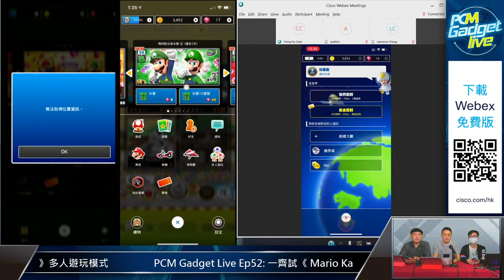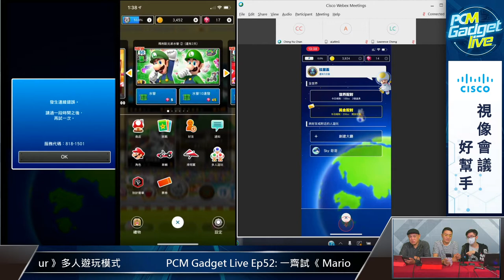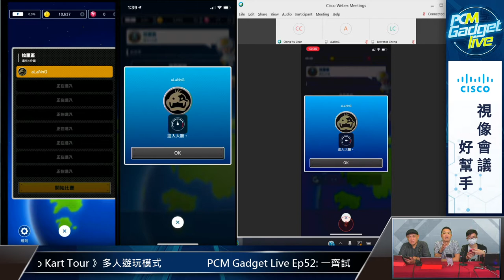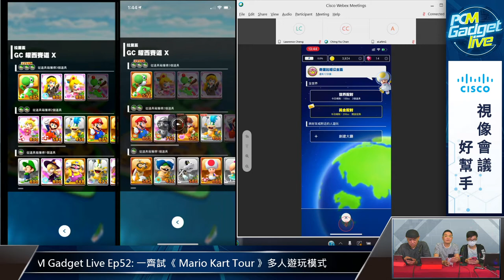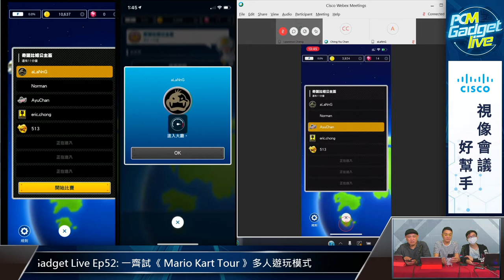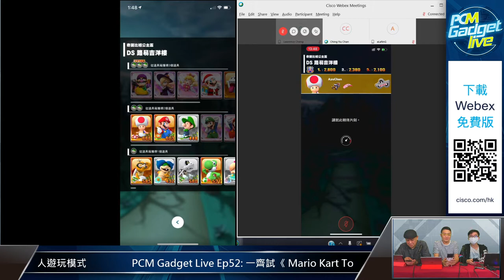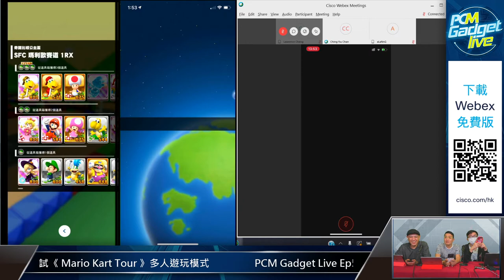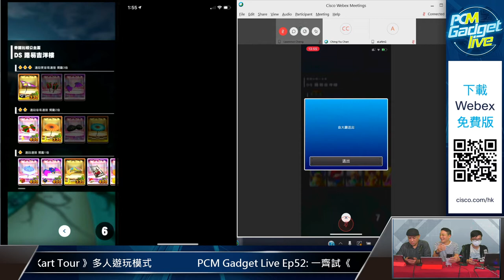PCM Gadget Live Ep52: 一齊試《 Mario Kart Tour 》多人遊玩模式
上星期《 Mario Kart Tour 》宣布推出多人模式，終於唔需要「自閉打」，可以同朋友一齊眾樂樂。今日多人模式正式開server，當然要同大家試試佢！